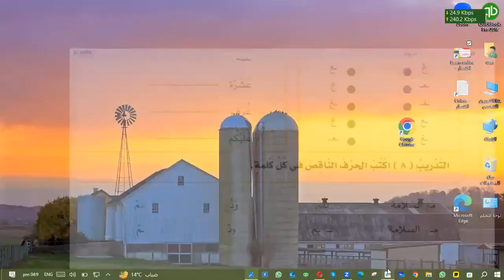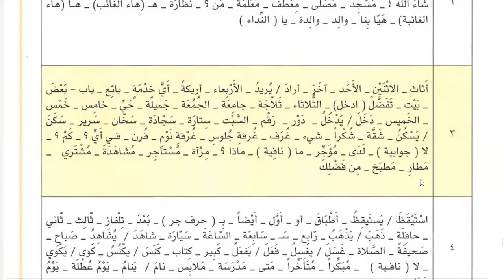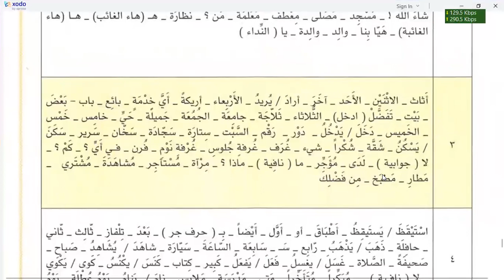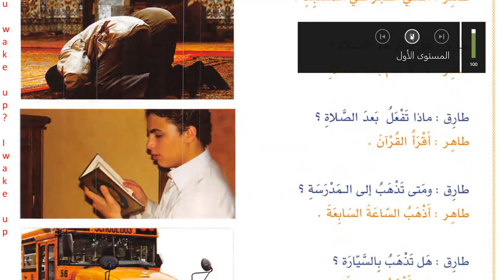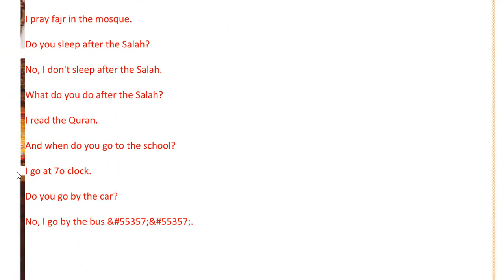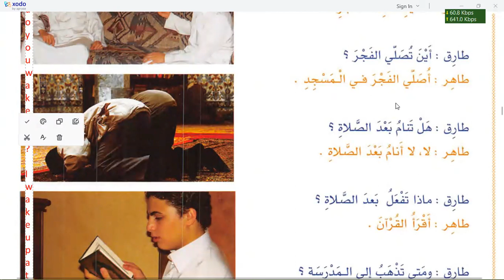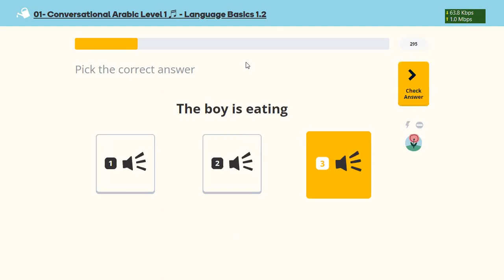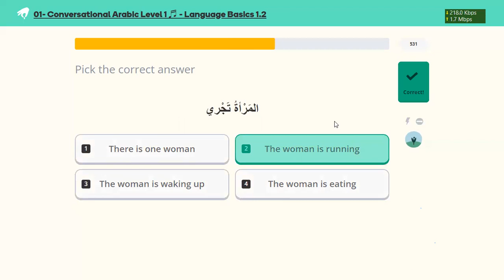Learn Arabic | Day 21 | العربية بين يديك كتاب الطالب ١ الجزء ١ | chapter 27